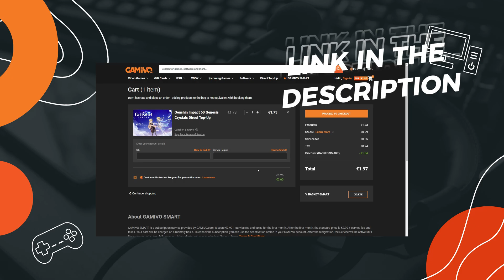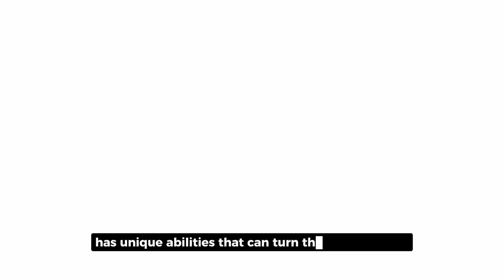TOP 5 Mobile Games You Can't Miss in 2024! 🚀📱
In this video, we're diving into the best mobile games you absolutely have to try in 2024! Whether you're into action-packed shooters, immersive RPGs, or strategic gameplay, these top 5 games have something for everyone. We’re covering everything from Genshin Impact and Honkai Star Rail to PUBG MOBILE, Brawl Stars, and Clash of Clans 🚀📱

You can get your in-game Top-Ups for all these games at discounted prices on GAMIVO.com!

00:00 - intro
00:16 - Honkai: Star Rail
01:01 - Genshin Impact
01:52 - TOP-UP Your Game!
02:11 - PUBG Mobile
02:42 - Brawl Stars
03:15 - Clash of Clans